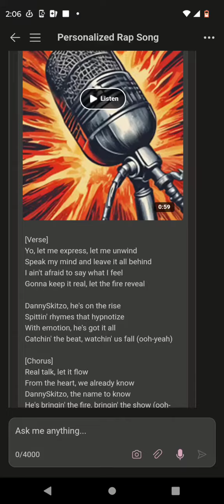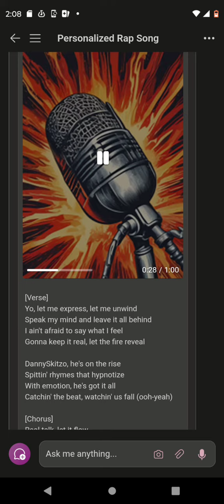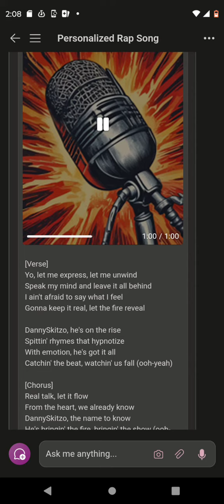real talk preview